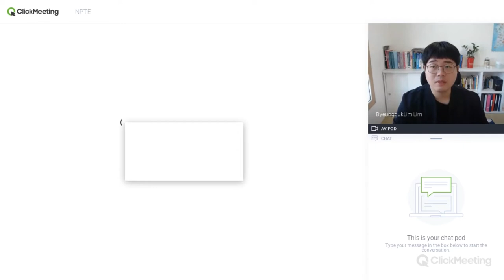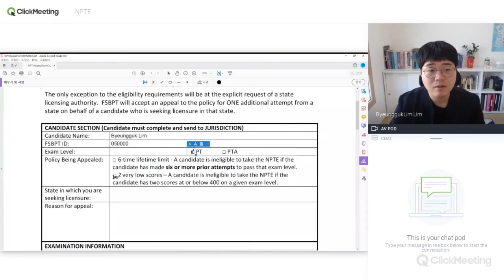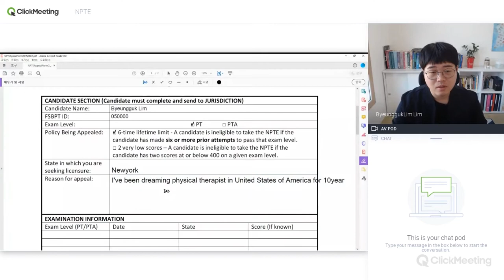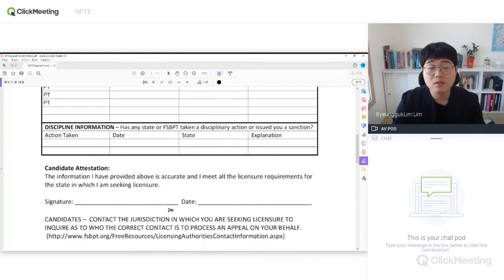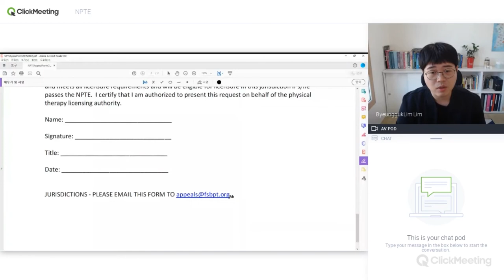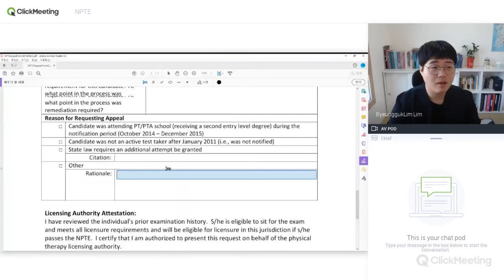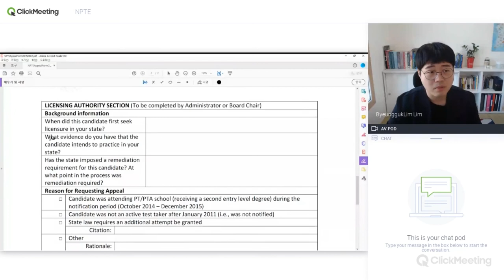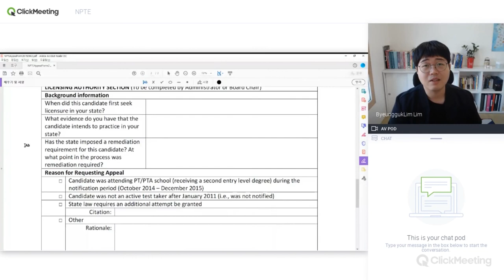NPTE 어필하는 방법! Appeal process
미국물리치료사 시험에 6번 실패 혹은 400점 이하를 맞을 경우 어필 프로세스를 진행하여 다시금 재도전을 할 수 있는 기회를 받을 수 있습니다. 재도전 할 수 있는 프로세스 과정을 담아보았습니다.